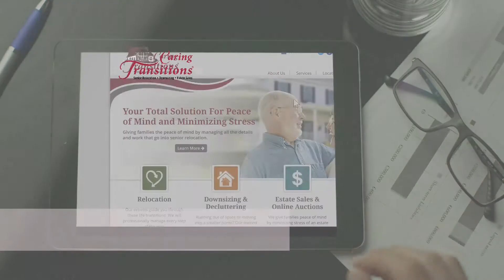Never Buy These Items New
With markups on retail items ranging from 50-500% and sometimes more, quality gently used or resale items are becoming more and more appealing. According to BusinessInsider.com, “[t]he reasons for steep markup prices depend on the product. It could be that the item is in high demand, is difficult to make, or holds a great amount of symbolic value.” In many cases, purchasing an item used can give you like new quality at a fraction of the retail price.